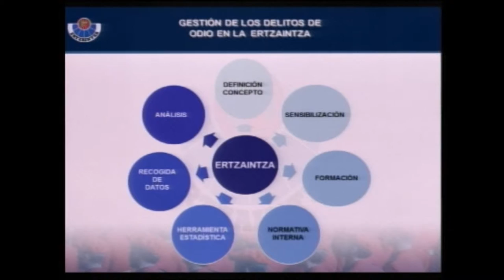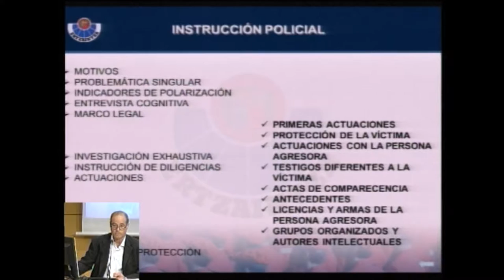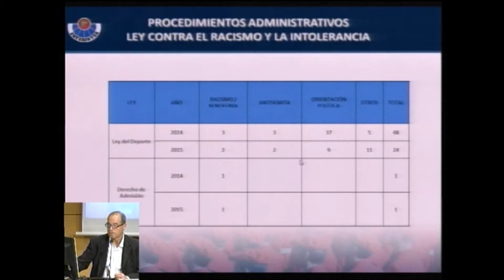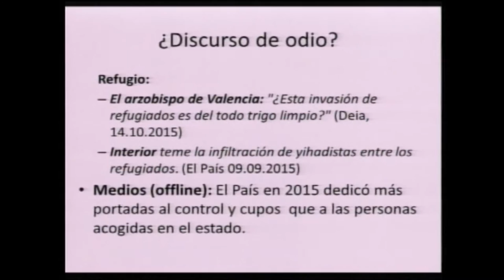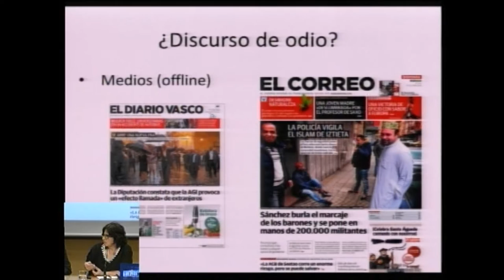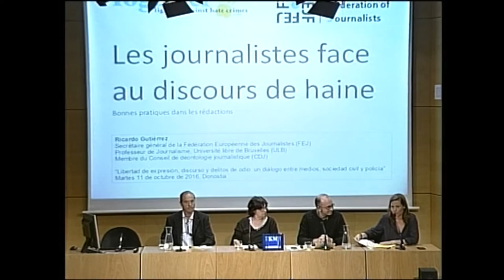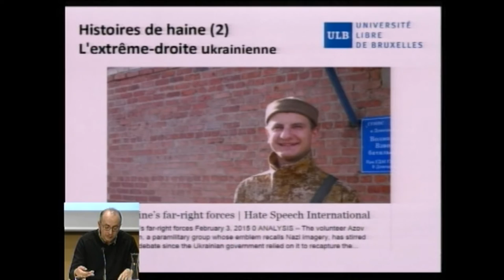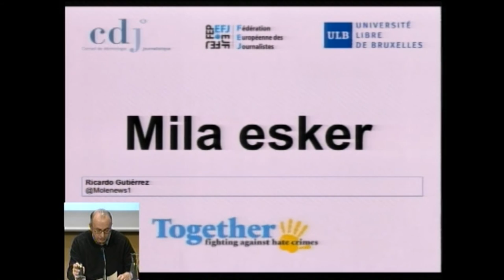Together! Libertad de expresión, delitos y discurso de odio.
Un diálogo desde los medios, la sociedad civil y la policía/Hedeabideak, gizarte zibila eta poliziaren arteko elkarrizketa

Proyecto TOGETHER! Fighting against hate crimes

Mesa redonda celebrada el 11 de octubre de 2016, a las 19h00
KOLDO MITXELENA kulturunea, Donostia/2016ko urriak 11an eginiko mahai-ingurua

Participan/Parte hartzen dute:
- Ricardo Gutierrez, Secretario General de la Federación Europea de Periodistas (EFJ)
- Aitor Larrea Negro, Jefe de Sección de Derechos de la Ciudadanía y Seguridad Pública de la Secretaría General de la Ertzaintza.
- Anaitze Agirre Larreta. Observatorio de la Diversidad en los Medios (MUGAK/SOS Racismo)
- Edna Giménez Suárez, SOS Racismo Gipuzkoa.

Mesa redonda realizada en el marco del proyecto TOGETHER! /Together! egitasmoaren barnean antolaturiko mahai-ingurua/Empowering civil society and Law Enforcement Agencies to make hate crimes visible European project financed by European Union, Programme Fundamental Rights and Citizenship.